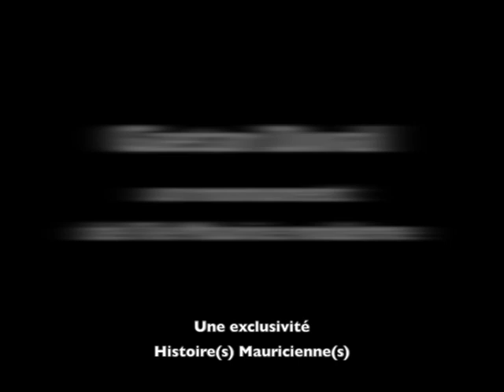Gaëtan Duval monument de l'Ile Maurice moderne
Histoire(s) Mauricienne(s) vous propose des images exclusives de Gaëtan Duval

Mauritius 1969 - prod. p. fleuriau-chateau